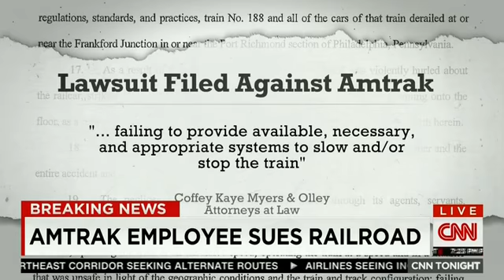Michael Olley and Robert Myers CNN TV News 5 14 2015 CNN Newsroom